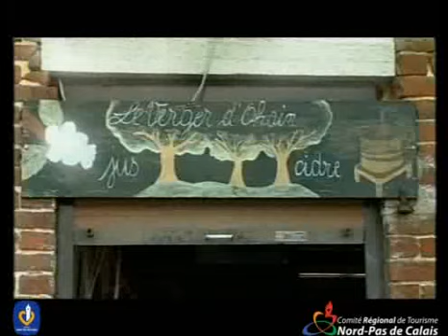Avesnois, mettez vous la tête au vert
Bienvenue au pays des bocages, des forêts, des fromages et des métiers traditionnels. L'Avesnois, c'est un des poumons verts du Nord-Pas de Calais : un Parc Naturel Régional baigné par la nouvelle station touristique du Val Joly.